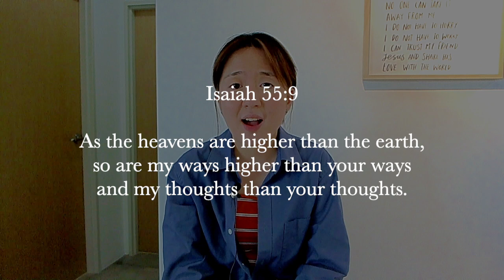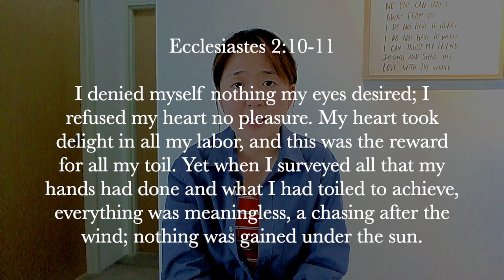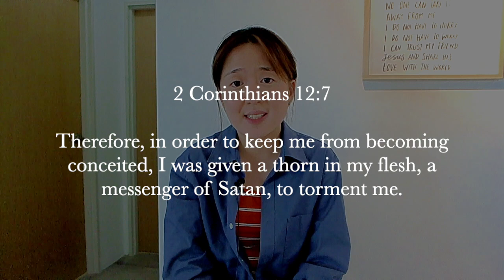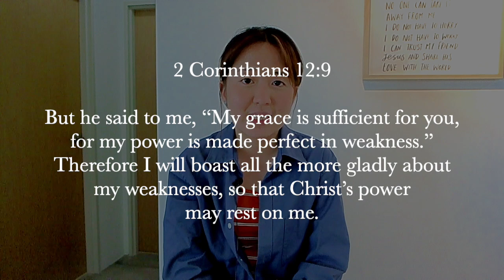Weekend Devotion: What If I Have Lingering Desires?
It is a blessed thing to be able to wrestle in our spirits and let go of certain carnal decisions or actions, but the aftermath, that is the lingering inclination and desire, is the one that could be trickier to deal with and we have to continue staying guarded against. Why? Because it seems more subtle but it could also lead to an accumulative unhappiness that robs us from our joy and freedom as a child of God. So, if we still have lingering desires for the undesirable, what should we do?

Speaker: Miki Terayama (Ministry Staff at The Blessed Run Ministries)